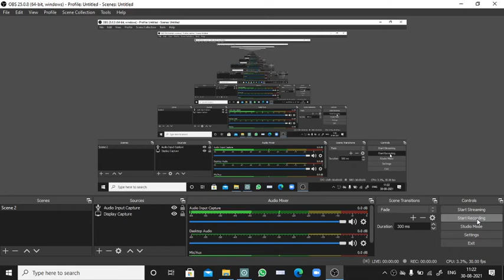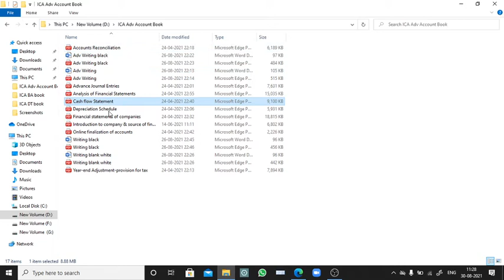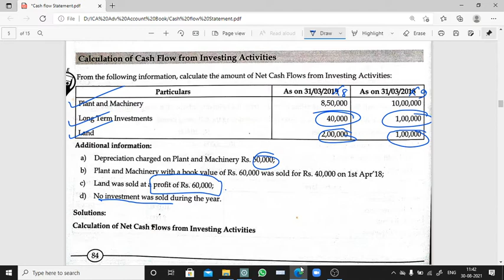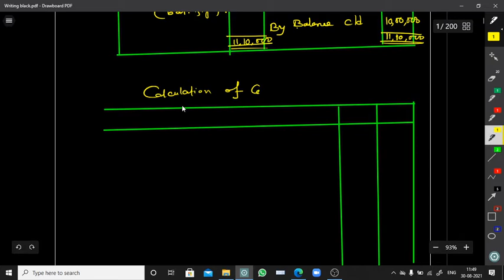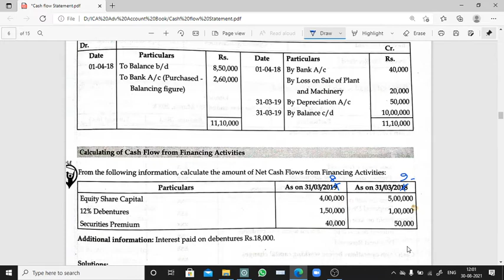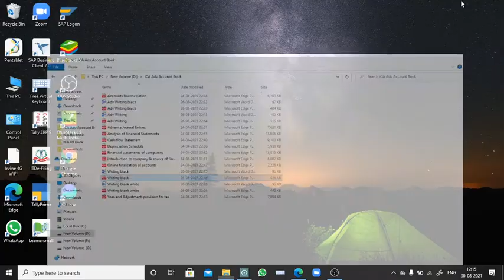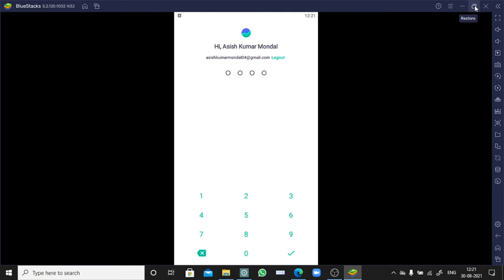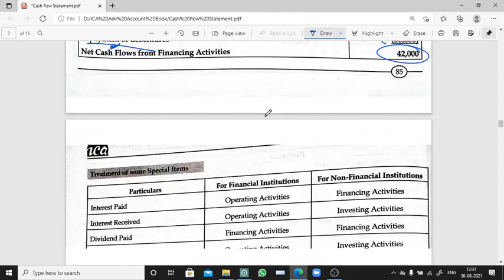cash flow statement 3